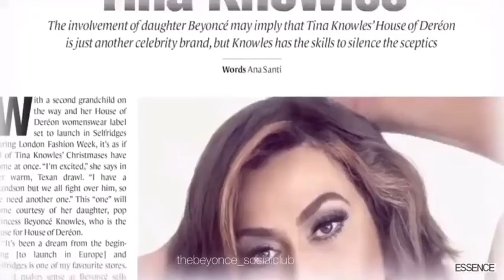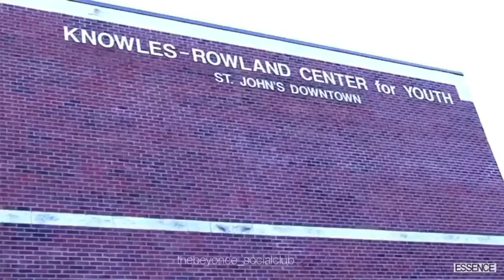HAPPY BDAY MAMA TINNA